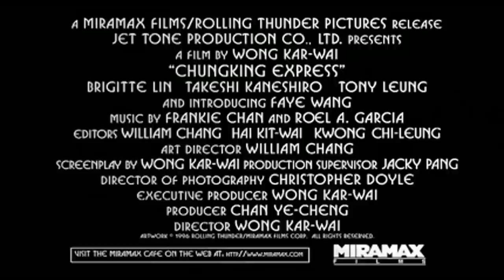Chungking Express - Trailer - (1994) - HQ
Trailer for Wong Kar-wai's film starring Brigitte Lin, Takeshi Kaneshiro, Tony Leung Chiu Wai, Faye Wong, Valerie Chow,